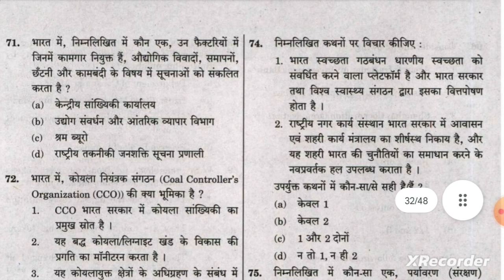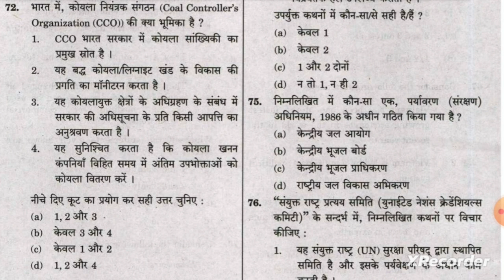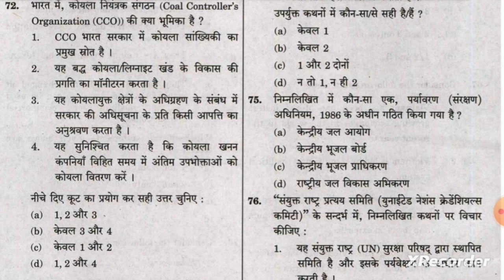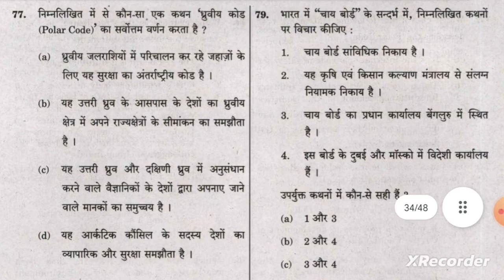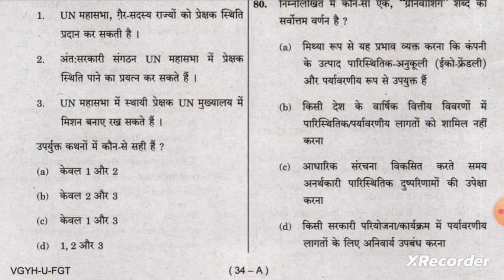Test-1-Previous year question practice with me|पिछले वर्ष के प्रश्न अभ्यास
Previous year question practice with me|पिछले वर्ष के प्रश्न अभ्यास|

Your Quories-
previous year paper
previous year ssc mts question
paper
previous year questions
previous year ctet solved question
paper
previous year neet question paper
with solution
previous year ssc gd question
paper
previous year peo question paper
previous year mts question paper
mcq tricks
mcq maths class 10
mcq physics class 12
mcq chemistry class 12
mcq sst class 10
mcq questions
mcq science class 10
mcq solving tricks